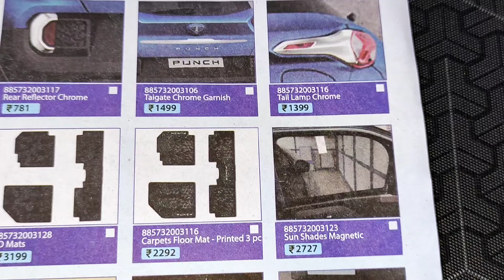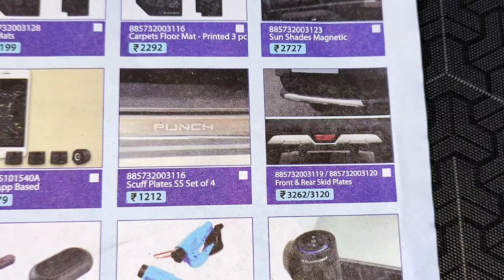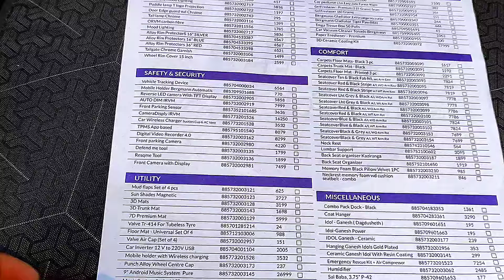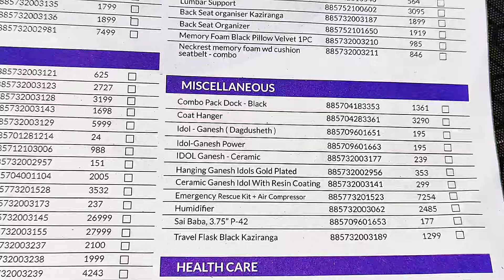Tata Punch: Genuine Accessories Price List Revealed!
Title: "Tata Punch: Genuine Accessories Price List Revealed!"

Description:
"🚗💨 Ready to take your Tata Punch to the next level? Dive into our comprehensive guide showcasing the genuine accessories price list for the Tata Punch! From stylish exteriors to tech-savvy interiors, we've got you covered with everything you need to personalize your ride. Don't miss out on the latest additions to enhance your driving experience and make a statement on the road. Watch now and elevate your Tata Punch to new heights!"